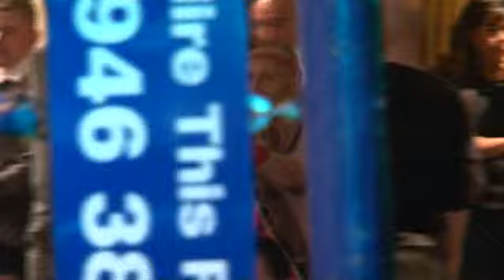Jamie vs Krzystof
K1 Show. Glasgow 13th November 20/10